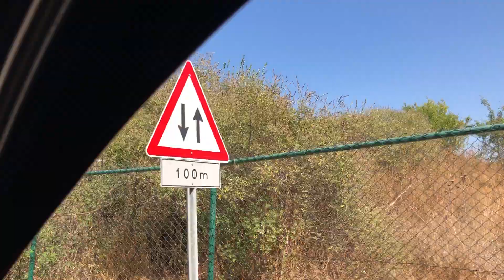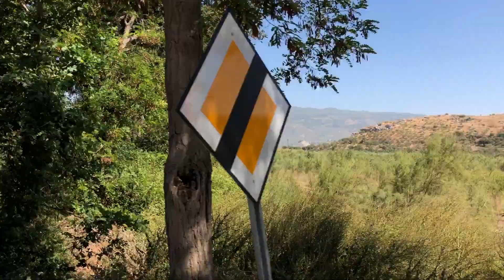Taxi Ride from Ephesus to Kuşadası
We had a wonderful time at Ephesus but now it's time to go back to Kuşadası. We're going to give you a short tour and show you what's outside of Ephesus.

Have you been to Ephesus before? Did you ride a rented car, a dolmuş, or a taxi?
We welcome you to join us on our next videos as we walk in Kuşadası to get a glimpse of more restaurants, historical places, beaches, local shopping, neighborhoods, secret sites, and what it's like living in Turkey. 🌴🏖️🌊

See you in Kuşadası! 👋🧑‍🤝‍🧑

For 101 years, only 15% of this Ephesus ancient city has been excavated and research can continue for another 1000 years.